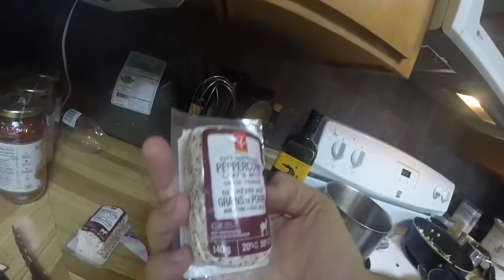vlog 030 (2mn40sec) - How I make vegetarian lasagna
Many arrows pointed to me to do this for me.   I had a vision of me celebrating my 365th vlog this time 1 year from now.   I know I will learn a few things: how to edit videos, how to shot videos, how to make my own music and a whole bunch of other things.

I also don't own Weeknd's song, but it is great to cook to.